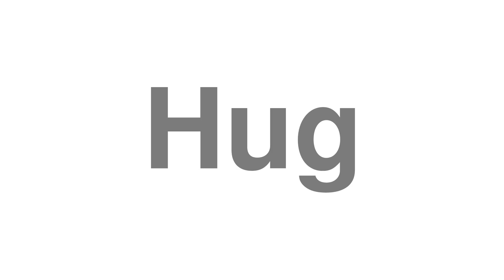How to Pronounce "Hug"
Looking to learn English? Get the best deals on English courses

Thanks for viewing our video on how to say "Hug".

Oops!! We don't have a definition for "Hug", could you give us a hand?! Leave a note about Hug in the comments.

Do you want to submit a hard word?